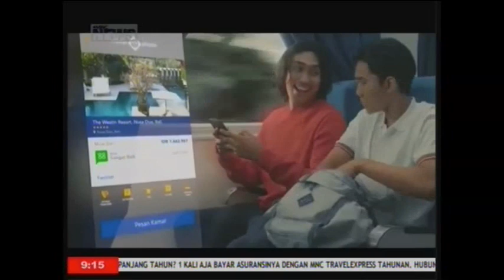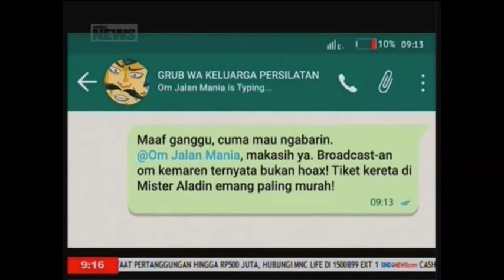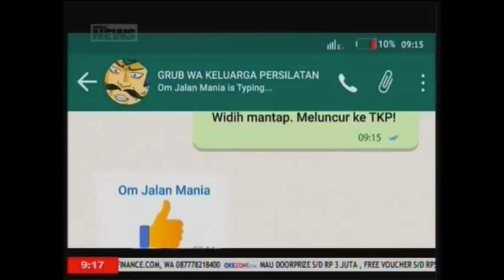Good Morning Indonesia MNC News Bersama Bapak Shadiq Akasya - Direktur Utama BNI Life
Dalam rangka Hari Asuransi Nasional 2019 yang jatuh pada hari Jumat, 18 Oktober 2019, Bapak Shadiq Akasya - Direktur Utama BNI Life hadir pada acara Live Talk Show Good Morning Indonesia MNC News.